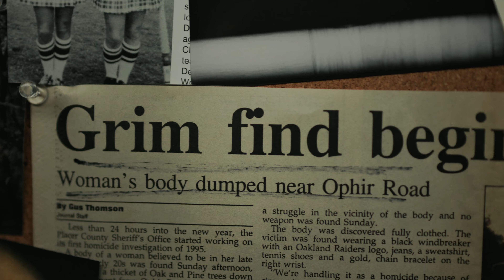Conversations with a Killer | Alexa 35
Shot on Alexa 35 and Tokina Cine Vistas, lit with Nanlite